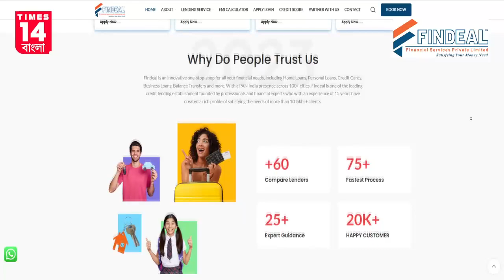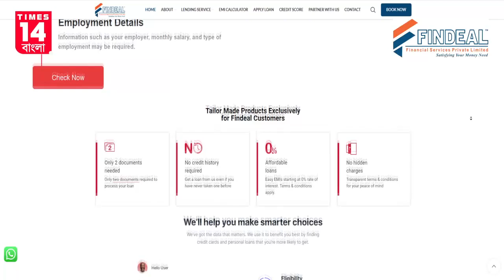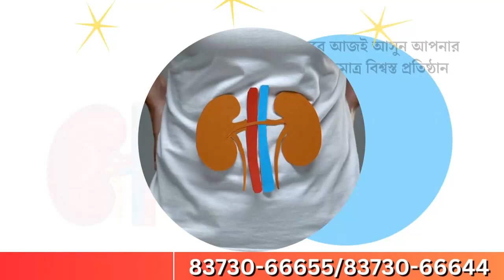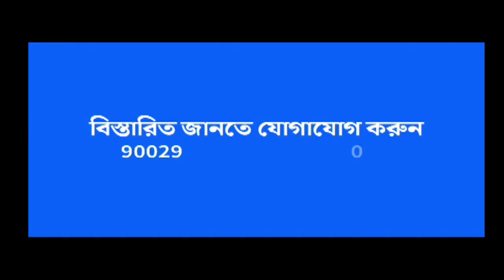Murshidabad: বাসের সঙ্গে মোটরবাইকের সংঘর্ষে নিহত বাইক চালক